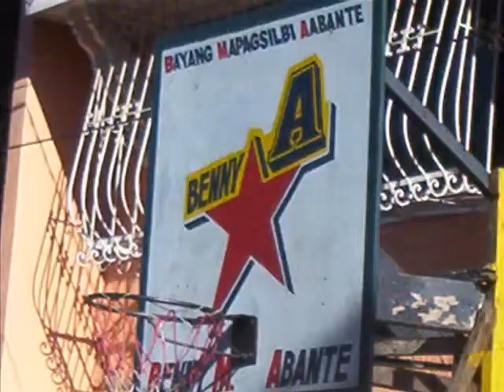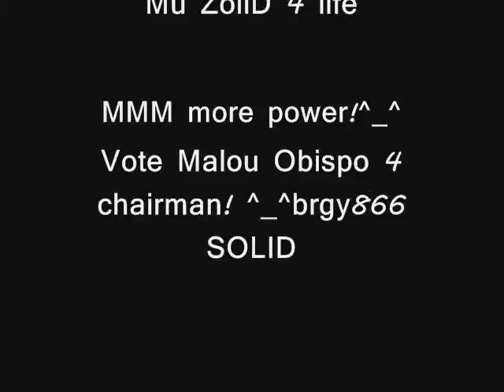Down With the SickNesS yeah ba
yeah ba